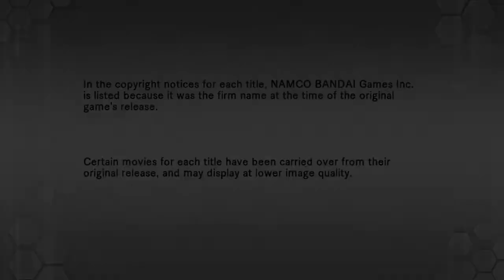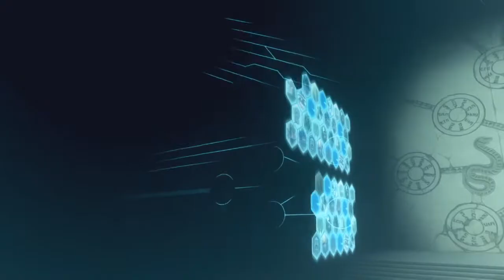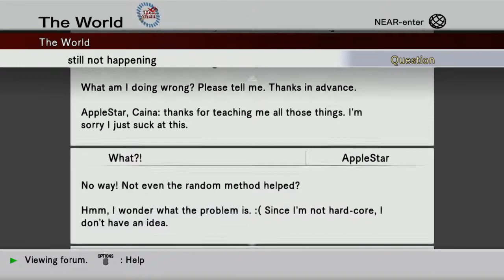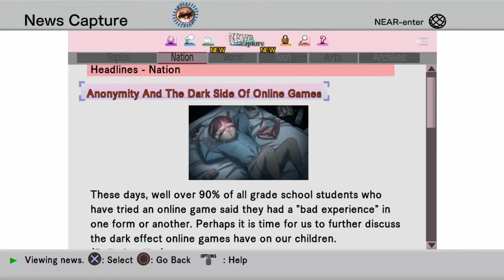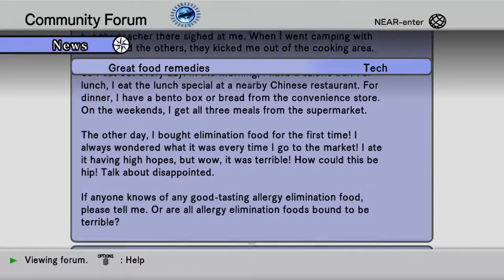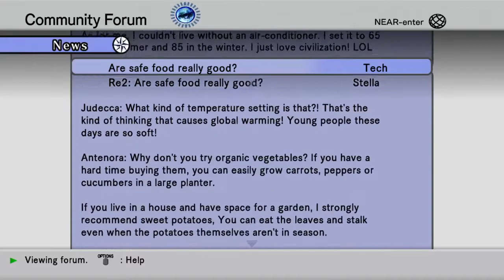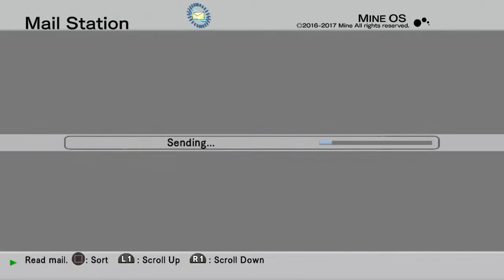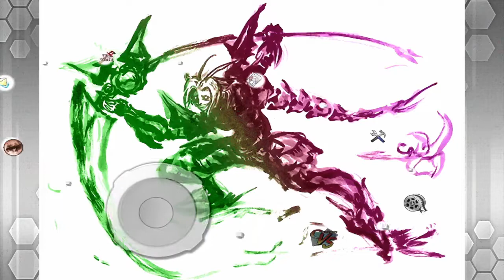GU105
This is raw footage from .Hack GU Rebirth. If you want any of my edited content, go to DEDMan Gaming